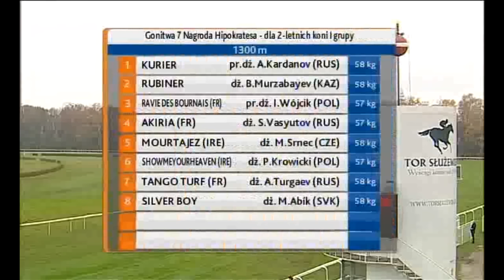13.11.2016 (D54; G7; tor:4,5; 0°C)